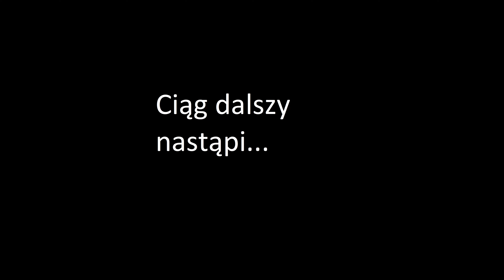225. Słupki na fasolę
Niedziela a tu jakieś zadania bojowe od żony, czy wy też tak macie ?